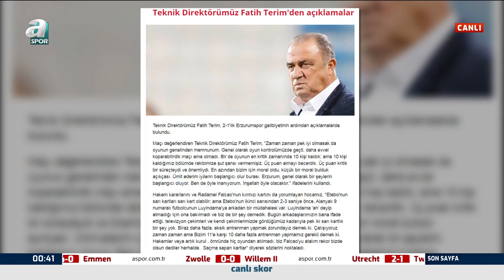Taner Karaman: ''Galatasaray'ı FIFA'ya Şikayet Etmiş Biri Kaptan Olarak Sahaya Çıkamaz!'' / A Spor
Taner Karaman: ''Galatasaray'ı FIFA'ya Şikayet Etmiş Biri Kaptan Olarak Sahaya Çıkamaz!'' / A Spor/ Son Sayfa / 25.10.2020